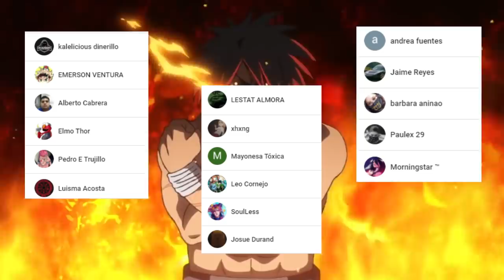SHIVA Pierde 2 BRAZOS 💪💪RAIDEN LIBERA su MAXIMO PODER || Shuumatsu no Valkyrie || Capitulo 39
HOLA AMIGOS LES TRAEMOS UN NUEVO VÍDEO ESTA VEZ LA REVIEW DEL MANGA 39 DE SHUUMATSU NO VALKYRIE, DONDE VIMOS INCREÍBLES MOMENTOS SOBRE TODO LA TECNICA FINAL DE RAIDEN, DEJENME SU OPINIÓN EN LOS COMENTARIOS.

Usa estos códigos de promoción:
Extra 5% Order Over $49, Code: Anime
Extra 7% Order Over $79, Code: Senpai
Extra 10% Order Over $99, Code: Daisuki